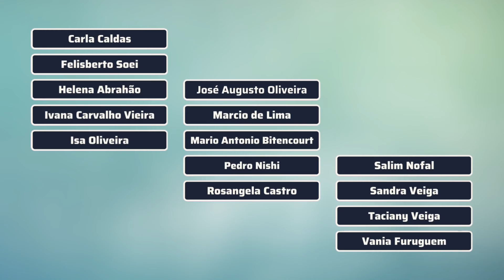Choir at Home - Imagine (John Lennon) | Arranjo: Jay Althouse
O vídeo do Choir at Home cantando a música "Imagine" é uma apresentação emocionante e inspiradora. A canção, composta por John Lennon, é uma mensagem de esperança e paz que ressoa profundamente em todos que a ouvem. Ela é um verdadeiro hino à união e à fraternidade entre todos os seres humanos.

O canto coral é uma forma de arte que enfatiza a importância do trabalho em equipe e da harmonia coletiva. Quando as vozes se unem em um coro, elas criam uma única e poderosa voz que é capaz de transcender as individualidades e alcançar um estado de união e comunhão.

O Choir at Home é um grupo de canto coral que utiliza a Metodologia TELA - Trabalho em Equipe de forma Lúdica e Assíncrona - para realizar suas apresentações. Essa metodologia utiliza os meios tecnológicos de educação musical mais avançados para permitir que os membros do grupo trabalhem juntos, mesmo que estejam em locais diferentes. Eles usam métodos lúdicos e divertidos para aprimorar suas habilidades vocais e musicais e criam apresentações impressionantes e emocionantes por meio da tecnologia.
FICHA TÉCNICA
Direção e Edição
Rafael Caldas
Cantores:
Inês Mulholand
Isa Oliveira
Márcia Nofal
Mariella Rosa
Rosangela Castro
Roselaine Scapim
Rozan Ribeiro Borges
Sandra Villar
Selma de Almeida
Virgínia Shinzato
Se você é uma pessoa que gosta de cantar e quer aprender mais sobre o assunto, o Choir at Home é o lugar certo para você! O grupo é formado por pessoas de todas as idades e níveis de experiência, e está sempre em busca de novos membros para fortalecer a sua união. Com a metodologia TELA, você poderá participar das atividades do Choir at Home de qualquer lugar do mundo, usando apenas um dispositivo com conexão à internet.
BENFEITORES
Carla Caldas
Felisberto Soei
Helena Abrahão
Isa Oliveira
Ivana Carvalho Vieira
José Augusto da Costa Oliveira
Marcio de Lima
Mario Antonio Pinheiro Bitencourt
Pedro Nishi
Rosangela Castro
Salim Nofal
Sandra Veiga
Taciany Veiga
Vania Furuguem
Você também pode colaborar com a campanha de crowdfunding do Choir at Home para ajudar a disseminar a música coral e incentivar o projeto. Juntos, podemos tornar o mundo um lugar mais harmonioso e acolhedor por meio do canto coral. Venha fazer parte dessa família!